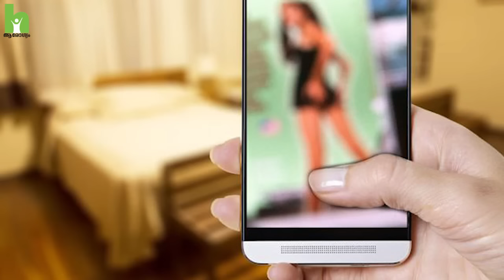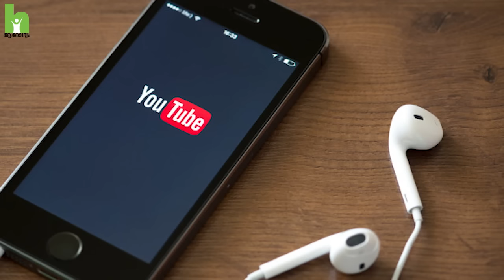സെക്സ് കാണുന്നവർക്ക് അവസാന മുന്നറീപ്പ് - latest malayalam health tips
Latest malayalam health tips about Effects of Porn on Your Brain, Your Marriage, and Your Sex Life. it harmful to watch sex videos on internet at pregnancy. സെക്സ് കാണുന്നവർക്ക് അവസാന മുന്നറീപ്പ് .

This channel publish all health information or health tips like latest malayalam healthtips, malayalam beauty tips for men and women. ethnic health court malayalam videos and heart attack, beuty tips for men and women,Skin Whitening - Diet &  dentel cleaning,and Hir loss or hair fall, health benefits of eating fruits and food. happy life home remedies health tips in hindi, english and malayalam
arogyam-